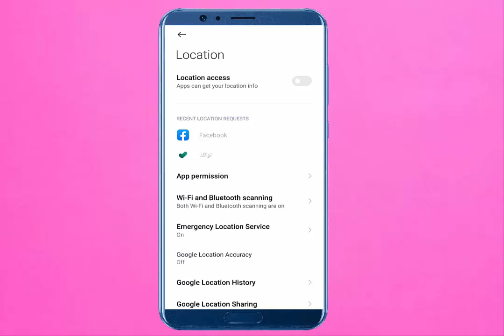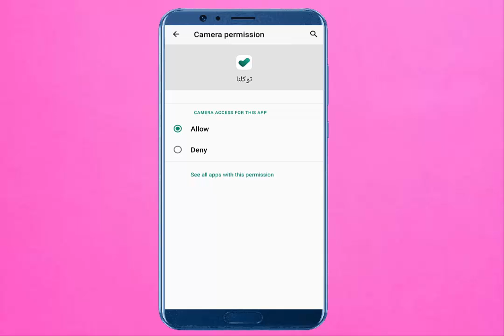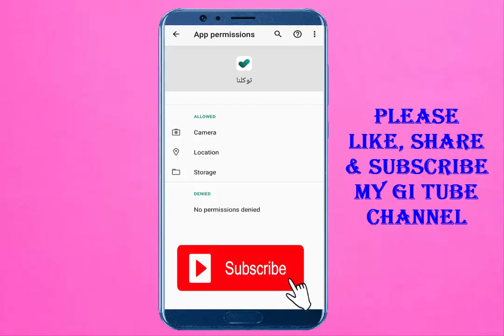Login error in Tawakkalna App II New updates in Tawakkalna App II Tawakkalna ki new settings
Login error in Tawakkalna App II New updates in Tawakkalna App II Tawakkalna ki new settings I I Gi tube

Tawakkalna app me dekhien location settings